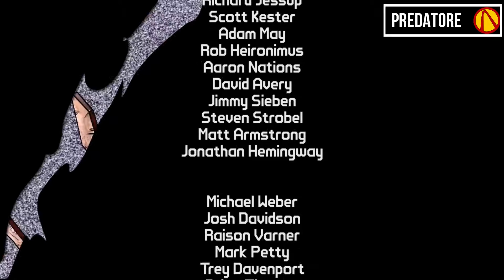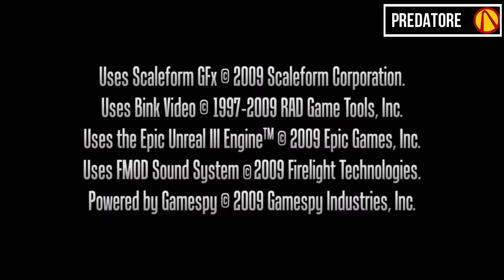Borderlands 1 parte 7 (Italiano)